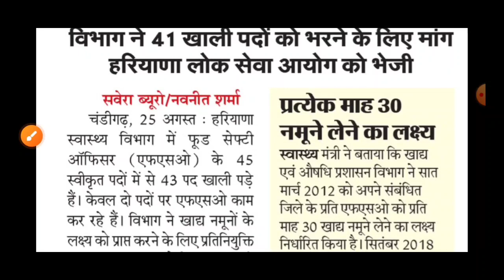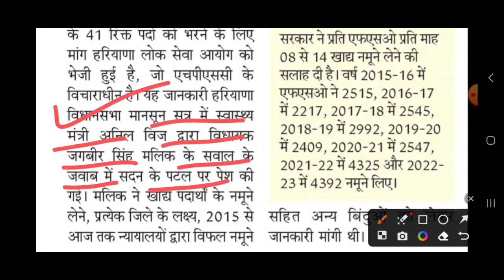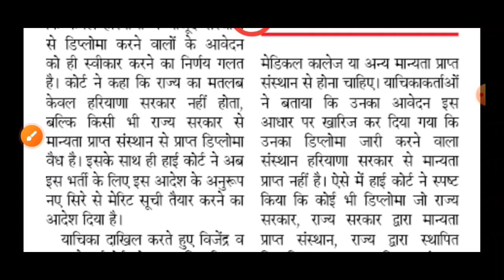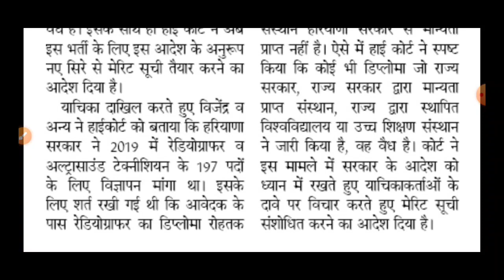हरियाणा भर्ती में नया मोड़ | नए सिरे से तैयार होगी लिस्ट | विभाग ने नई भर्ती के लिए भेजी मांग